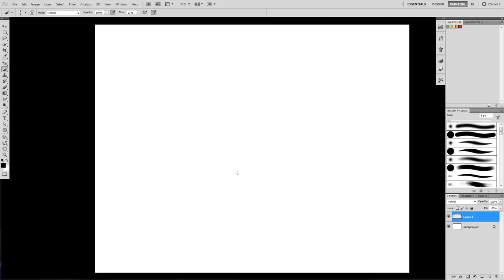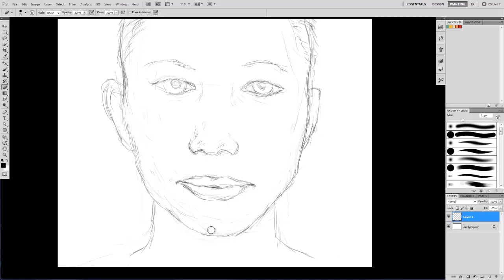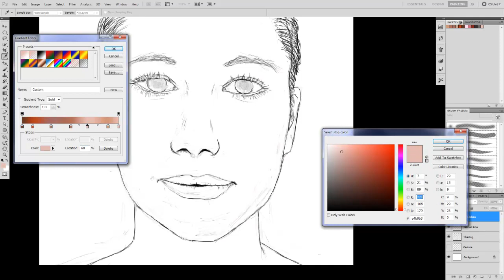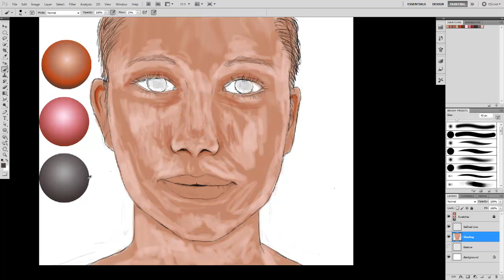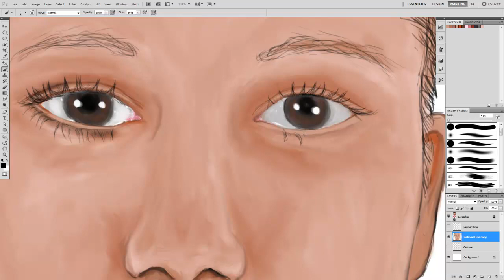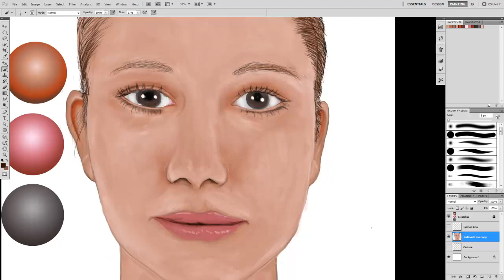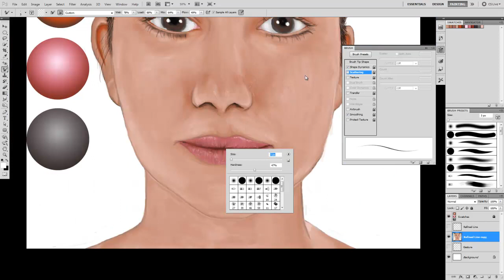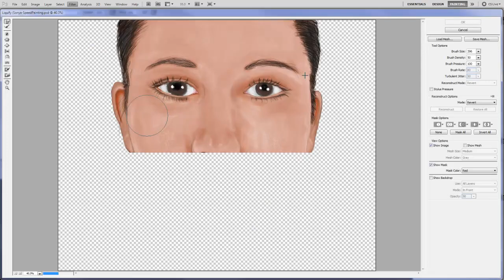Speed Painting by Peter Vigilante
A one and a half hour speed painting of a models face. I go through my process of starting with a gesture drawing before refining the lines and adding color and texturing. Their is always more that I wish to do after I complete the painting, but I also want to give myself a strict deadline.